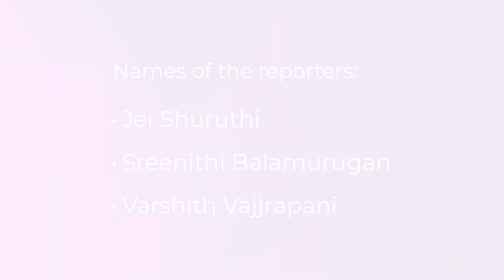Change Talks with the CEO of MAUTO, Yasmeen Jawaharali | The Alt School